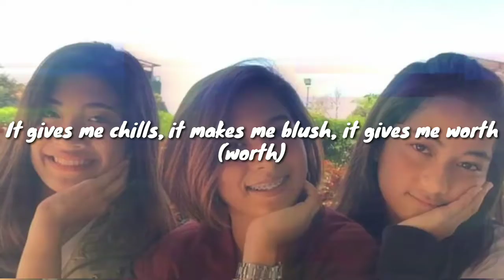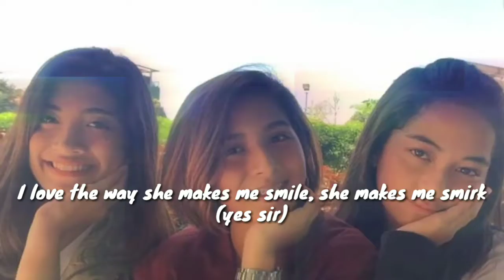MATTAHAIOS ! Ellain agamin & imeejoy & paula maurella💖